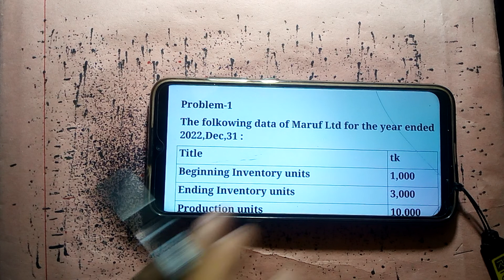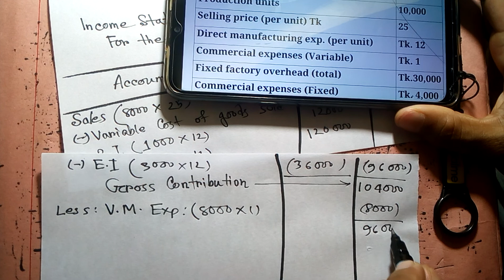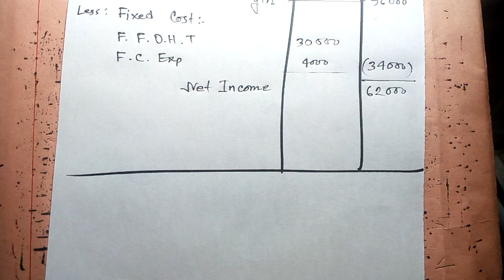Absorption & Variable Costing ll Management Accounting ll bba 3rd year ll ব্যবস্থাপনা হিসাববিজ্ঞান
Management Accounting
সম্পূর্ণ বইটি আপনাদের জন্য কোর্স আকারে তৈরি করা হয়েছে l
এই মাসের জন্য সম্পূর্ণ বইটি শেষ করতে টোটাল 700 টাকা একবার পেমেন্ট করতে হবে l

 এডমিশন চলছে 🥱 এখনই Payment করে জয়েন হয়ে যান,
1) বিকাশ ম্যানু থেকে চার নম্বরে পেমেন্ট ( Payment )  অপশন এ ক্লিক করুন সেখানে মার্চেন্ট একাউন্ট নাম্বার চাইবে l
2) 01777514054 এই নাম্বারটি মার্চেন্ট একাউন্ট হিসেবে দিন ৷
3) এরপর কোর্স ফি টাকা এমাউন্ট লিখে আমাদের কাছে পাঠিয়ে দিন ৷
4) টাকা পাঠানোর পর আপনার নাম্বারটি অথবা টাকা পাঠানোর স্ক্রিনশট ফেসবুকে /হোয়াটসঅ্যাপে পাঠিয়ে দিতে হবে

ধন্যবাদ Management Accounting Chapter 2 Cost Concepts & Classifications
আসসালামু আলাইকুম ওয়া রাহমাতুল্লাহ
Management Accounting

1) বিকাশ ম্যানু থেকে চার নম্বরে পেমেন্ট ( Payment )  অপশন এ ক্লিক করুন সেখানে মার্চেন্ট একাউন্ট নাম্বার চাইবে l
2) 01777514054 এই নাম্বারটি মার্চেন্ট একাউন্ট হিসেবে দিন ৷
3) এরপর কোর্স ফি টাকা এমাউন্ট লিখে আমাদের কাছে পাঠিয়ে দিন ৷
4) টাকা পাঠানোর পর আপনার নাম্বারটি অথবা টাকা পাঠানোর স্ক্রিনশট ফেসবুকে /হোয়াটসঅ্যাপে পাঠিয়ে দিতে হবে

ধন্যবাদ আসসালামু আলাইকুম ওয়া  রহমাতুল্লাহ
বিবিএ অনার্স  প্রথম বর্ষ, দ্বিতীয় বর্ষ  এবং তৃতীয় বর্ষ, চতুর্থ বর্ষ
ব্যবস্থাপনা, হিসাববিজ্ঞান, মার্কেটিং এবং ফিন্যান্স
 বিভাগের জন্য
1)Business Math 2nd year all dep (600/- tk)
2)Business Statistics 2nd & 3rd year
3)Tax 2nd & 3rd year
4) Management Accounting 2nd & 3rd year
5) Research Methodology Accounting 4th Year

1) প্রয়োজনীয় সব ফরম্যাটের তৈরি Video ৷( রেকর্ডেড থাকবে পরবর্তী সময়ে দেখে নিতে পারবেন)
2) প্রতিটি প্রবলেমের জন্য সফট পিডিএফ ফাইল
3) প্রতিটি প্রবলেম এর একটি করে সাপ্লিমেন্ট পিডিএফ
4) পিডিএফ হ্যান্ড নোট
5) প্রয়োজনীয় সূত্র সমূহ
6) থ্রী আওয়ার টুল কিড ( যার সাহায্যে 3/4 ঘণ্টার মধ্যে পুরো বইটি শেষ করে ফেলতে পারবেন )
7) সাথে অন্যান্য আনুষাঙ্গিক জিনিস
8) পরীক্ষার আগে তিন চারটি সল্ভ ক্লাসের মাধ্যমে যাদের সমস্যা রয়েছে সমাধান করা হবে l
আর এ সবকিছুই পাচ্ছেন সাবজেক্ট প্রতি মাত্র 300/- টাকায়

সুস্থ থাকুন
ভালো থাকুন

Absorption & Variable Costing bba 3rd year # ব্যবস্থাপনা হিসাববিজ্ঞান